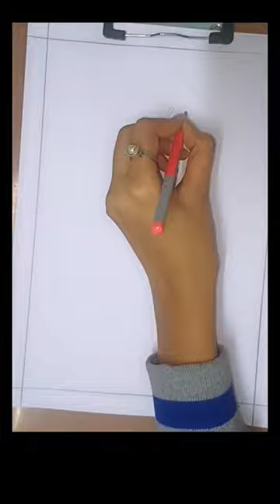Little Ganesh Drawing - Pencil Sketch | Anuradha Drawing